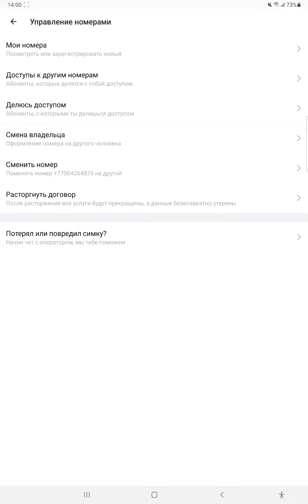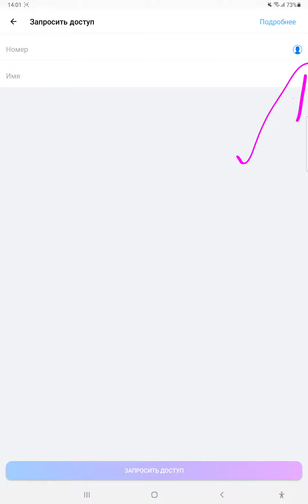IZI басқа номерді қалай басқарады